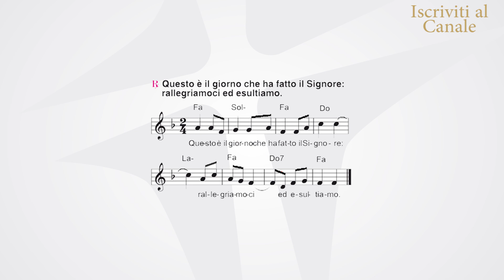Domenica di Pasqua | Risurrezione del Signore | la Domenica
Questo è il giorno che ha fatto il Signore: rallegriamoci ed esultiamo.

Rendete grazie al Signore perché è buono,
perché il suo amore è per sempre.
Dica Israele:
«Il suo amore è per sempre».

La destra del Signore si è innalzata,
la destra del Signore ha fatto prodezze.
Non morirò, ma resterò in vita
e annuncerò le opere del Signore.

La pietra scartata dai costruttori
è divenuta la pietra d’angolo.
Questo è stato fatto dal Signore:
una meraviglia ai nostri occhi.